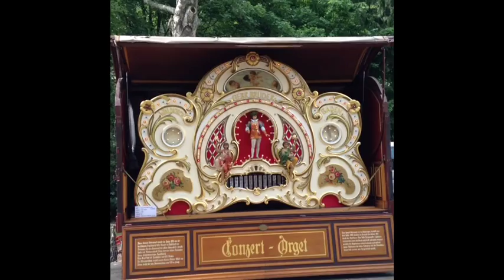Orgelfest Waldkirch 14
Diverse Kpnzertorgeln am Orgelfest in Waldkirch 14 mit ipod touch aufgenommen